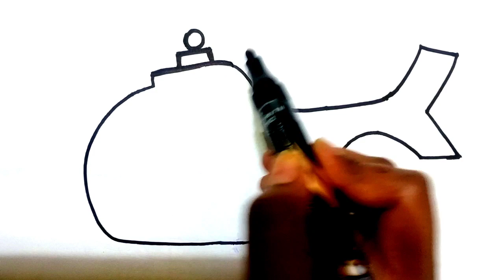A Cute Helicopter Drawing Painting Coloring for kids Toddlers | How to draw Helicopter easy step